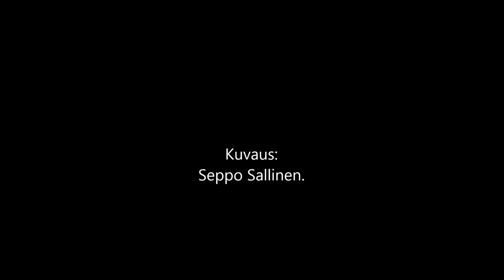Koski pauhaa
Kuvaus videossa.